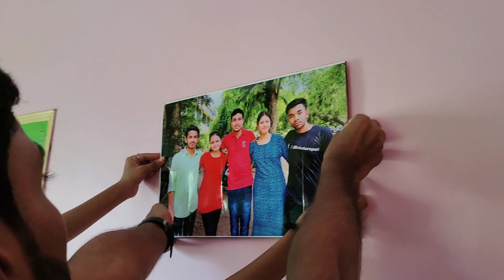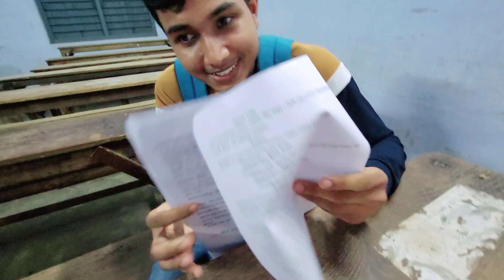College Department Project | হঠাৎ কি হল ? | Suri Vidyasagar College | Mass Com Dept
কলেজের নাটক shooting time | হঠাৎ কি হল ? | Suri Vidyasagar College | Mass Com Dept |

Stay Happy🙃
Stay Blessed🙂

IN NO WAY DOES THIS VIDEO INSULT ANY STREAM, FIELD, PEOPLE FROM DIFFERENT OCCUPATIONS.